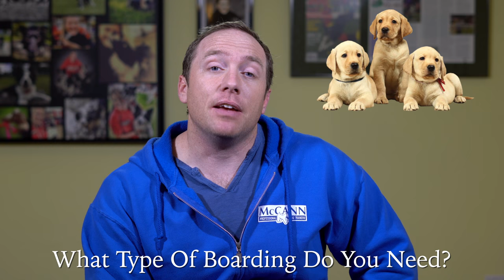Boarding Your Dog- What You Need To Know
The holidays are a busy time of year. Dog boarding can be a stressful experience if you haven't done it before! But don't board your dog until you can answer these 8 questions! In this video, we'll give you 6 important tips to consider when it comes to boarding your dog. If you can follow through, and make decisions based on these tips, there will be a lot less reason for you or your four-legged family member to be stressed while they are at a boarding kennel, or at an in-home boarding facility.